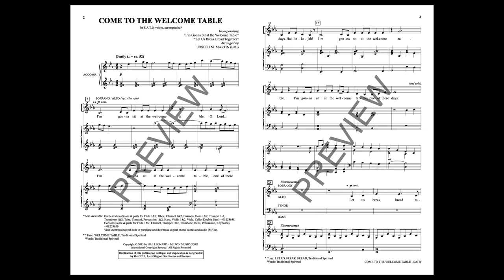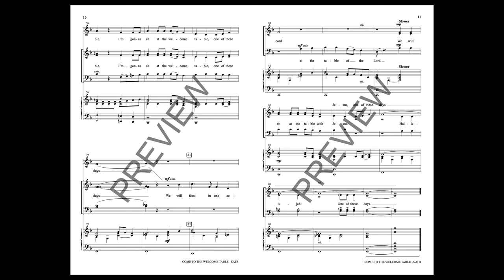COME TO THE WELCOME TABLE (SATB Choir) –Arranged by Joseph M. Martin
Two beloved spirituals that celebrate the unity of faith are paired with thoughtful precision in this octavo for communion or general use. A lovely orchestration is also available to enrich this moving anthem.